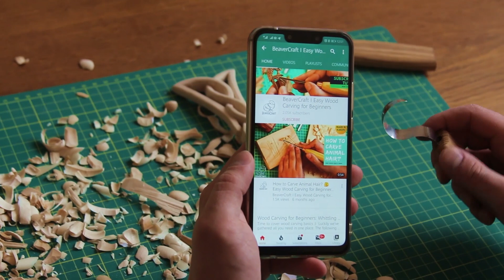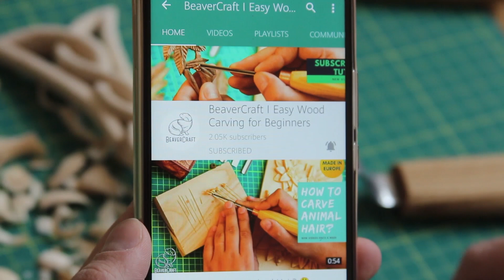Beginner Wood Carving - Relief Wood Carving Human Face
Elegant Woman Wood Carving. Learn some relief wood carving techniques with face wood carving tutorial from BeaverCraft. Wooden face carving for sale is a nice idea to go with. Moreover, we provide wood carving face patterns. Wood carving human face is one of the easiest whittling projects for beginners. Beginner wood carving has never been easier.